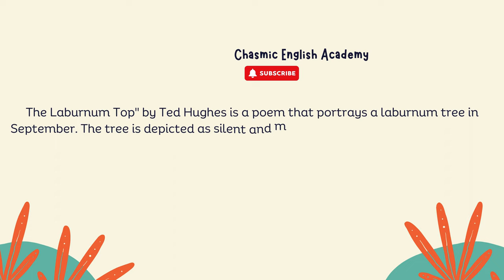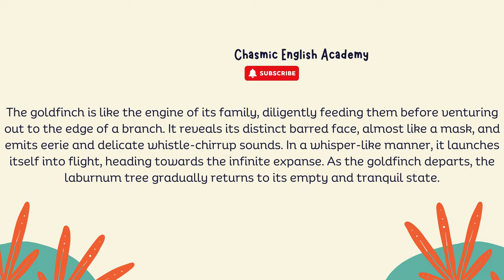Laburnum Top-Cbse Class Poem 11 Summary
Hi,there!

Is this your first time visiting my channel? Well, good to have you here. Here’s what you need to know I am super obsessed with sharing sharing how learn english language,english literature,spoken english and writing skill and I use this channel to share all the information about english from class 9 to M.A level and help you get helpful lessons.

Cheers!